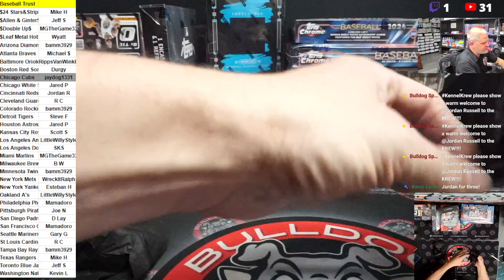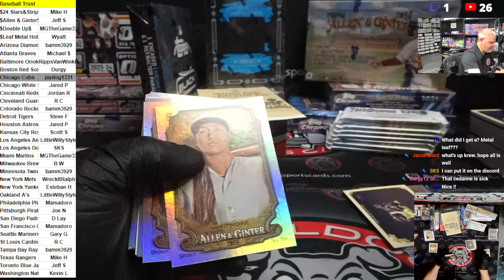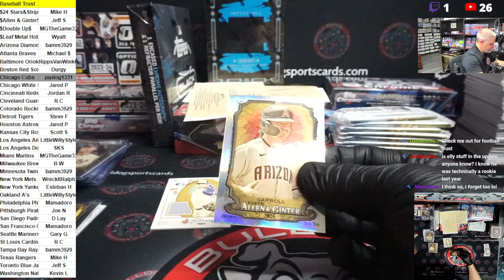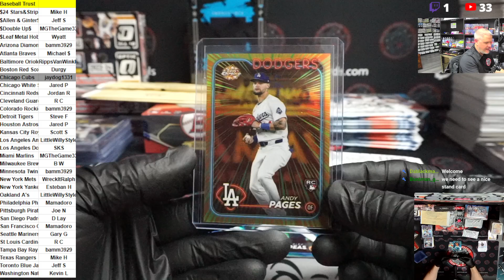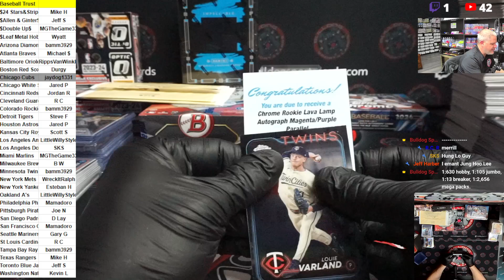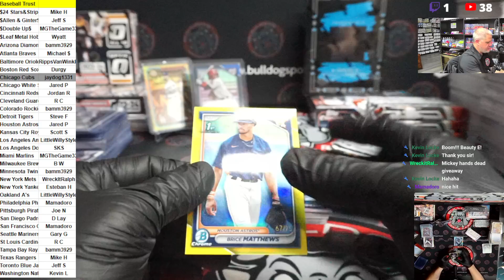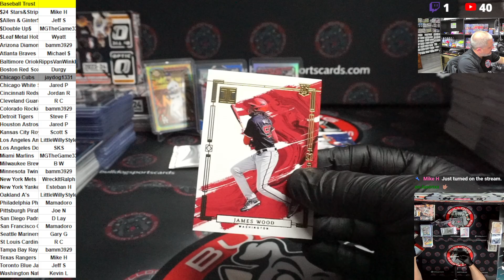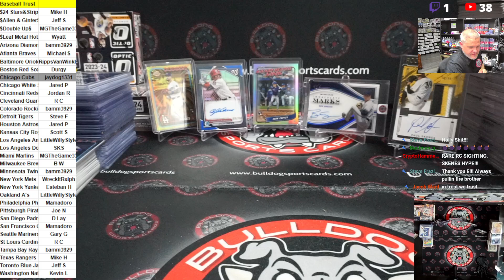Saturday Night Baseball Trust 11 16 2024